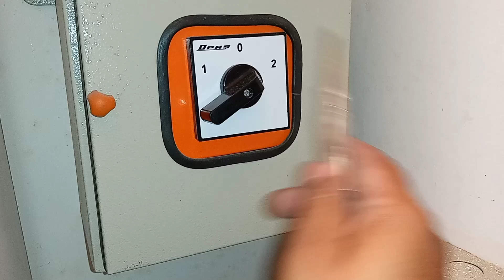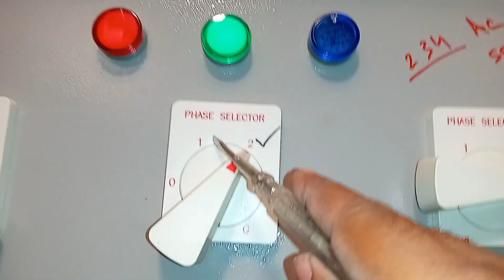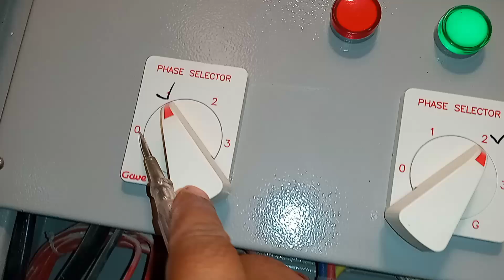how to setting three phase selector